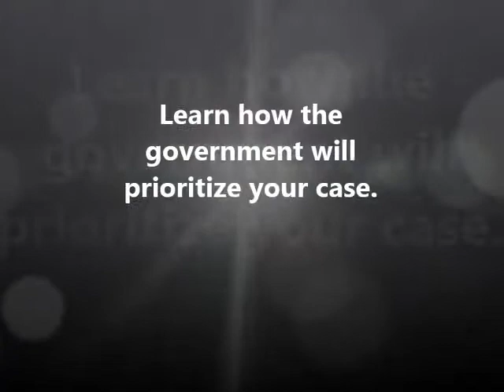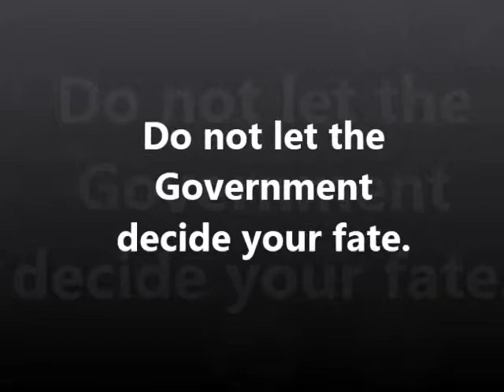JUCMJLAW case priority Seymour Johnson AFB